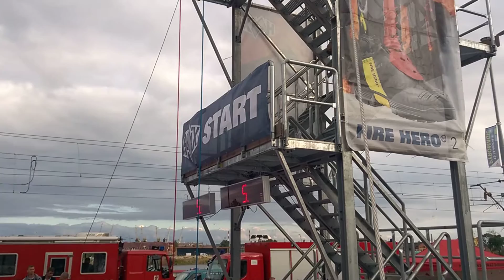Sebastian Vovko, 1:32,46, FCC Szczecin 2016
FCC Szczecin 2016, single run, 1:32,46, individual OPEN, 13th place (195 competitors)